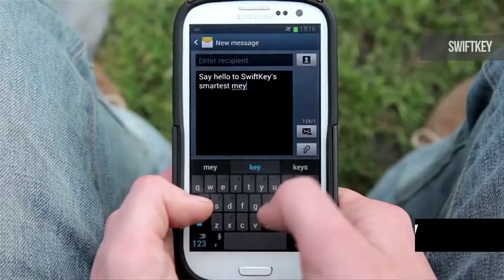$15m investment for UK startups, Mastercard take on Apple & more in your Week in Tech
The Week in Tech is your bitesize video guide to the top tech stories of the week, presented by the Tech City News team.